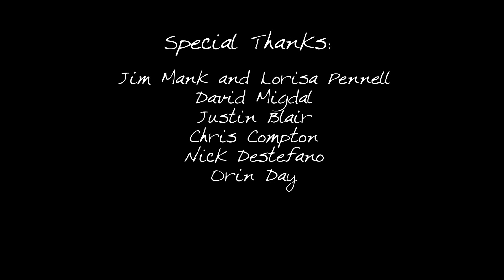Radical Pinball Tutorial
Pinball tutorial played by Bowen Kerins filmed by the Replay Foundation.